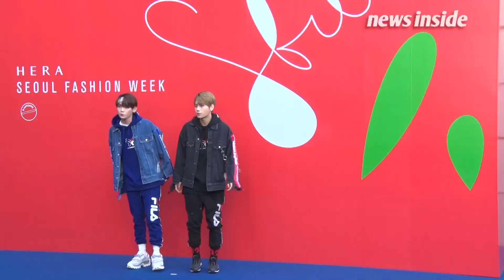[영상] JBJ95 타카타 켄타·상균, 보기만 해도 훈훈한 투샷! (헤라서울패션위크)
[뉴스인사이드=조성욱 기자] JBJ95 타카타 켄타·상균이 19일 오후 서울 중구 동대문디자인플라자(DDP)에서 열리고 있는 ‘2019 S/S 헤라 서울패션위크’ 디앤티도트(D-ANTIDOTE) 패션쇼에 참석했다.

이날 행사에는 고나은, 유앤비 마르코·대원, 슬리피, 드림캐쳐 시연·수아, 여자친구 유주·신비, JBJ95 타카타 켄타·상균, 데이식스 등이 참석했다.

한편 지난 15일 시작한 ‘2019 S/S 헤라 서울패션위크’는 42개 국내외 최정상 디자이너 브랜드 및 기업이 참여하는 패션쇼인 ‘서울컬렉션’을 비롯 121개 유수 디자이너 브랜드 신진 디자이너가 참여하는 전문 수주 상담회 ‘제너레이션넥스 서울’과 13회에 걸쳐 24개의 브랜드가 참여하는 ‘제너레이션넥스트 패션쇼’도 진행된다. 오는 20일까지 동대문디자인플라자(DDP) 진행된다.